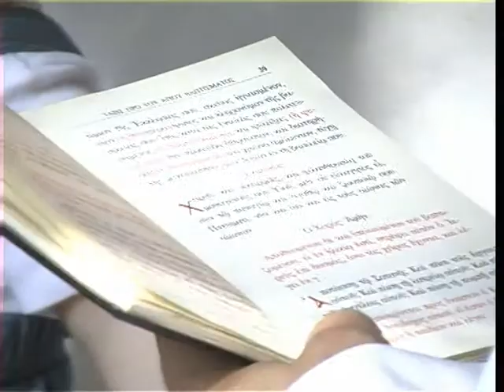Nicolas baptism teaser